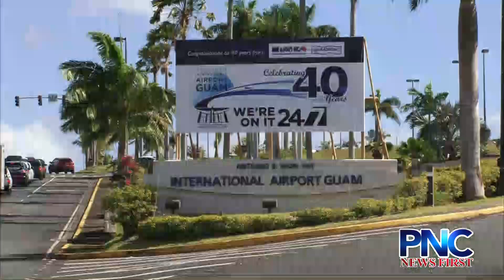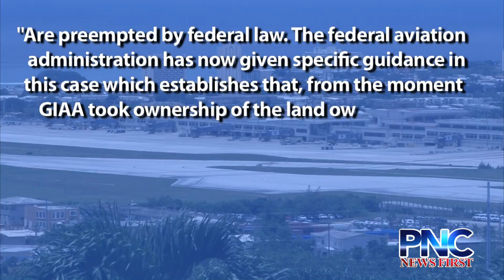Landowners, Guam Airport Looking to Settle Decades Old Land Dispute